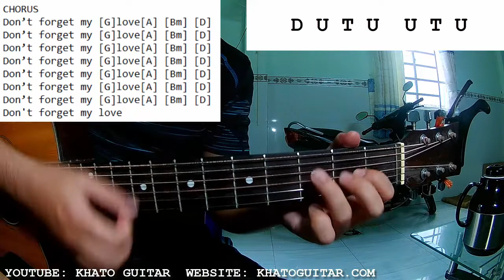Diplo Miguel - Don't Forget My Love | Guitar Tutorial